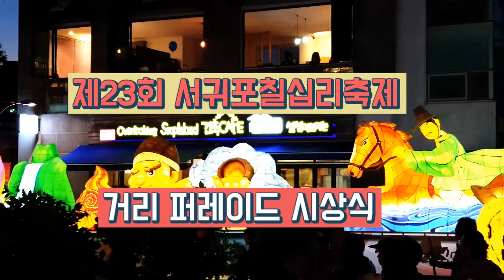[서귀포칠십리축제-영상] 양윤경 시장 "시민들 하나로 모은 축제로 더 도약할 것"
▶기사보기
-10월 19~21일 제23회 서귀포칠십리축제 폐막
-약 15만명의 방문객 성과